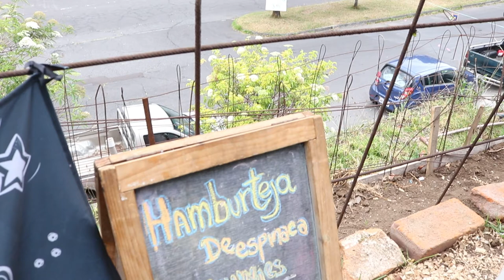🎤 FeriaAutogestiva en Casa Uvilla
👉🏽 Conoceremos el trabajo de la TierraUvilla en la CasaUvilla, un espacio de todos y de nadie
👉 Dialogamos con varias compañeras y compañeras que participan en la FeriaAutogestiva, que se está auto organizando cada mes
👉🏽 SiNosOrganizamosComemosSano todos​ y todas
➡️ RECUERDE
Nos puede escuchar por PODCAST